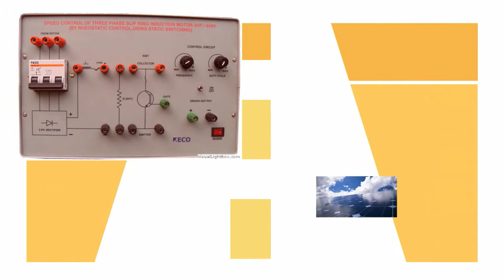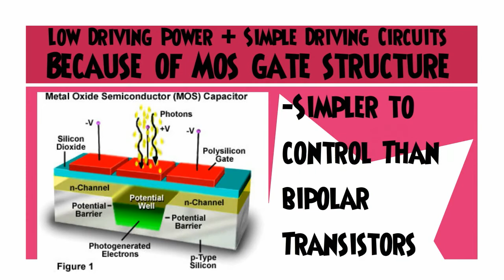Eupec Infineon FZ1200R12KL4C IGBT Transistor Module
We have been selling IGBT power transistor modules for the last fourteen years from different companies including Infineon and FZ1200R12KL4C is one of our best sellers. We sell original & new parts only. You can trust us in terms of quality because we always try to supply the authentic parts. All of our parts are backed up with 30 days warranty.

Today we will know about FZ1200R12KL4C, a 1200A/1200V IHM 130mm single switch IGBT power transistor module with IGBT2 low loss and Emitter Controlled Diode. The weight of this device is 8.82 lbs. It is the perfect choice for your industry applications. Motor Control and Drives, Solar Energy Systems, Wind Energy Systems, Uninterruptable Power Supplies, etc. are the applications it excels at. It is manufactured by famous German manufacturer Infineon Technologies who are specialist in making semiconductors and system solutions by targeting the primary needs of our modern society. Infineon was known as Eupec previously in the world of technology.

High reliableness and solid module construction are the features for which FZ1200R12KL4C is exceptional. This module is recognized by UL too. We will be eligible to get some extra advantages if we use this transistor in our industry applications. High power density can be achieved for compact inverter designs by using this. Standardized housing is another attribute which makes FZ1200R12KL4C unique.

We are going to have a discussion about the implementation of FZ1200R12KL4C in solar inverters.

Solar power has a large potential to provide the electricity needs of the world’s burgeoning population. However, in 2008 solar-power supplied less than 0.02% of the world's total energy supply.

A solar inverter converts variable direct current (DC) output of a photovoltaic (PV) solar array panel to AC voltage. The energy produced from solar panels is used to power household appliances directly, charge batteries or feed electricity directly back to the grid in return for credit against future power bills. All of these applications need AC voltage. The DC voltage produced by the solar array must be converted into a desired well regulated AC power by using an IGBT based inverter. FZ1200R12KL4C provides advantages in solar inverter applications compared to other types of power devices. It delivers low conduction and switching losses resulting in high inverter efficiency. Benefits like high-current-carrying capability, gate control using voltage instead of current and the ability to match the co-pack diode are found when FZ1200R12KL4C is used as the power device in solar inverters.

FZ1200R12KL4C has some major advantages over MOSFETs and bipolar transistors. First, it has very low on-state voltage drops because of the conductivity modulation, in addition to superior on-state current density. These factors allow manufacturers to fabricate devices with smaller chip size and at lower cost. Second, these boast low driving power and simple driving circuits due to the input MOS gate structure. It is simpler to control compared to current controlled devices such as bipolar transistors. Third, FZ1200R12KL4C has fantastic forward and reverse blocking capabilities. These characteristics encourage designers to select this IGBT module for solar inverter applications.